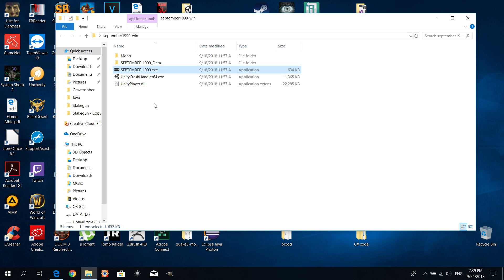September 1999 прохождение без комментариев